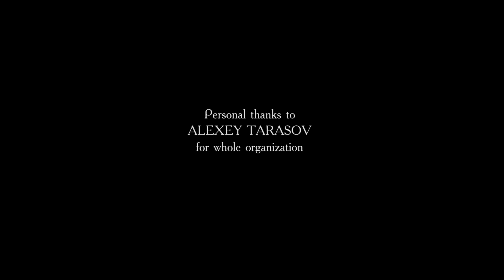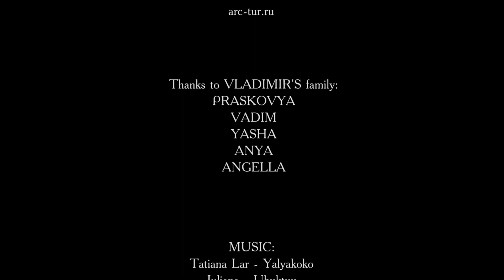Yamal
We would like to present the long-awaited film about trip to Yamal peninsula!
Enjoy the beauty of Russian north, amaze unique lifestyle of Nenets nation and fall in love with small main hero of movie - Vadim.
It's a pleasure to share this movie with you, finally.
and personally to Alexey Tarasov for whole organization.

А вот долгожданный фильм про путешествие на Ямал!
Приглашаем вас в это увлекательное кинопутешествие, чтобы вместе насладиться красотой российского севера, восхититься самобытностью ненцев, и проникнуться к маленькому герою по имени Вадим. Мы с Yannick Besançon очень рады наконец-то поделиться с вами этим фильмом.
Большое спасибо турфирме и лично Алексею Тарасову организацию тура.

Nous voudrions présenter le film, attendu depuis longtemps, de notre voyage sur la péninsule de Yamal ! Appréciez la beauté de l'extrême nord russe, le style de vie unique de la nation Nenets et tombez amoureux du petit héros principal de film, Vadim. C'est un plaisir de partager ce film avec vous, finalement.
Un grand merci à l'agence de Voyage et personnellement Alexey Tarasov organisation de la visite.